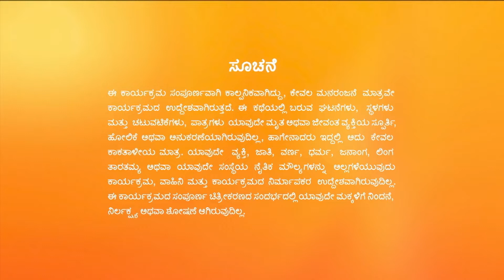Sathya Sita ಯ ದುಷ್ಟ ಕಣ್ಣನ್ನು ನೋಡುತ್ತಾಳೆ | Full Ep 687 | Malathi - Zee Kannada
Kirtana is surprised when Sathya wards the evil eye off Sita. Later, Sita finds Sathya's love letter in her room.